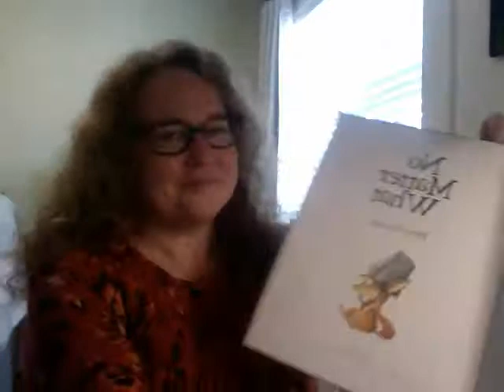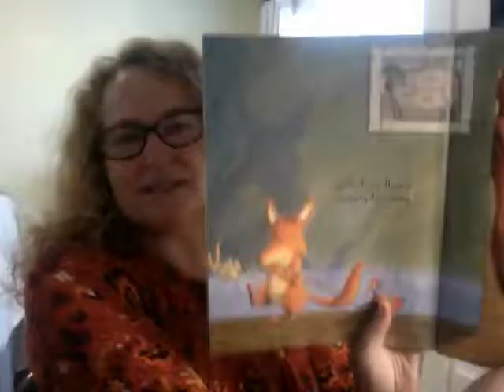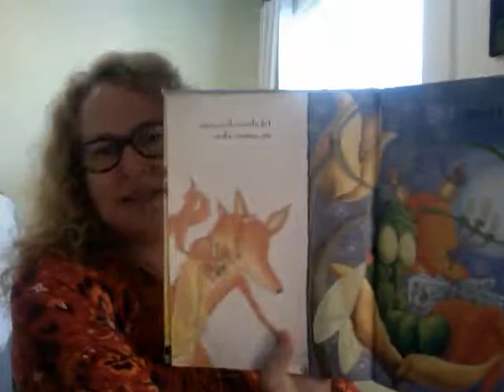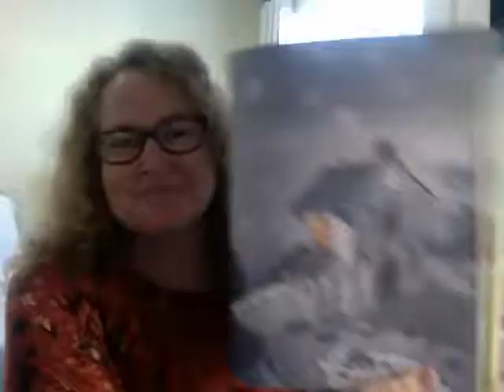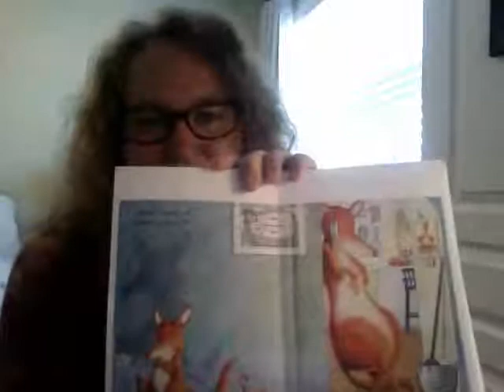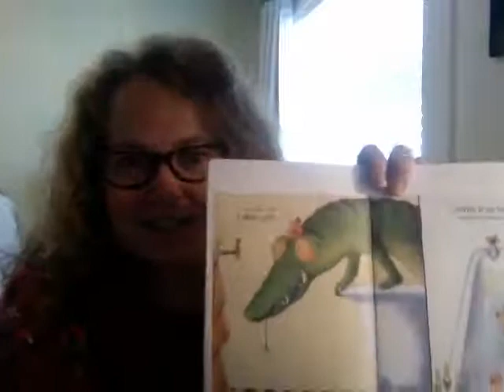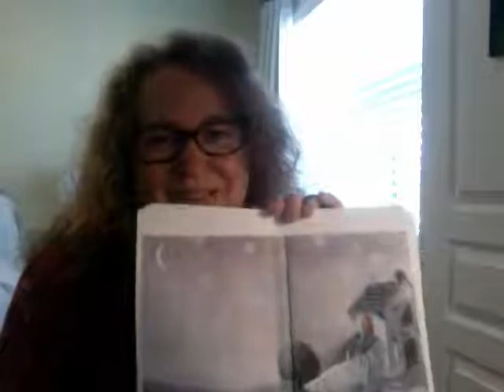Ms.CM reads "No Matter What" by Debi Gliori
I'll always love you, no matter what...